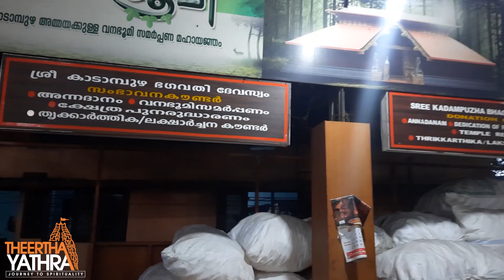പാർവ്വതി കിരാതി രൂപത്തിൽ കുടികൊള്ളുന്ന കാടാമ്പുഴ ക്ഷേത്രം | KAADAAMPUZHA DEVI TEMPLE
മുട്ടറുക്കൽ വഴിപാടിലൂടെ ഏതു തടസ്സവും നീക്കുന്ന കാടാമ്പുഴ ഭഗവതി
Thanks to Sreedevi vilasom hindumatha convention, Devaswom board, and all devoties
Special thanks to Sree P Rajesh Kannamangalam for supporting mobile videography